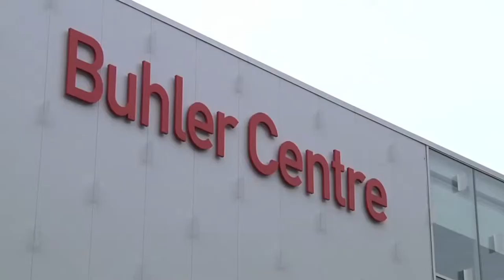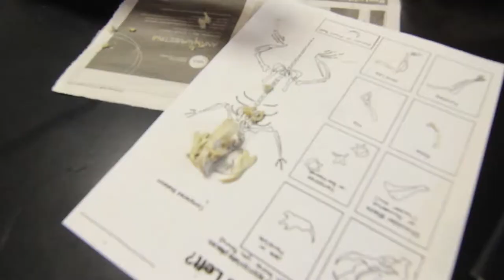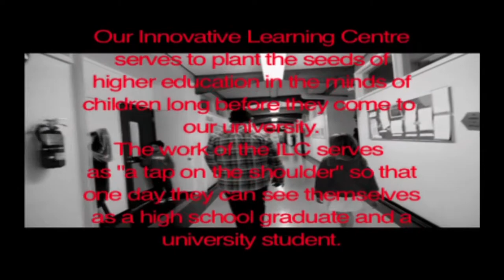The University of Winnipeg Science Kids on Campus Program 2014